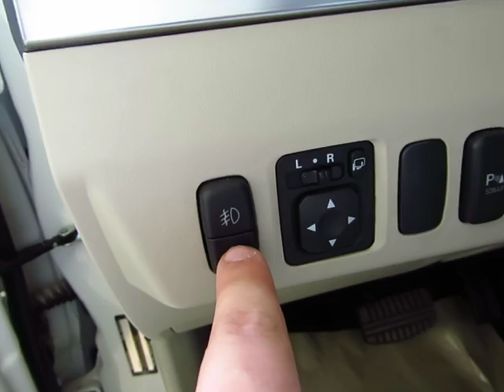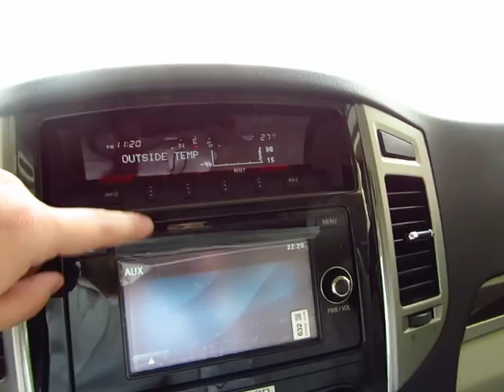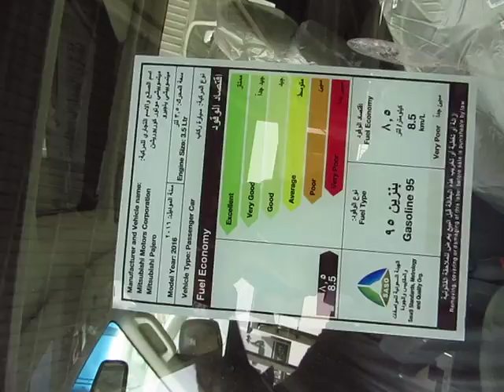ميتسوبيشي باجيرو وارد الحبتور 3800 2016 فل كامل معرض عماد الدين للسيارات